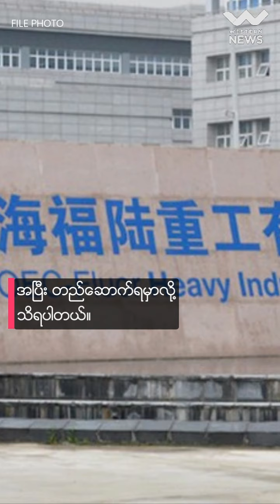ဒေါ်လာ ၅၂၃ သန်း တန်ဖိုးရှိ ရခိုင်က ရွှေဓာတ်ငွေ့စီမံကိန်း တရုတ်က ထပ်မံရရှိ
Western News| ဇူလိုင် ၂၄